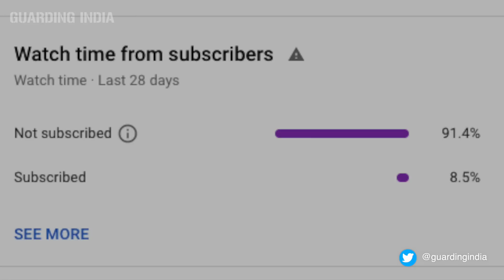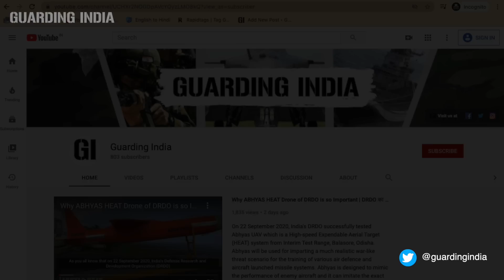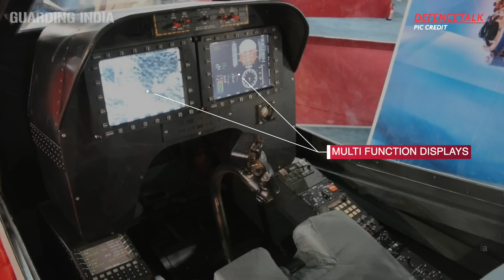Indian LCH Attack Helicopter Will defeat China and Pakistan | चीन और पाकिस्तान को रोकेगा भारत का LCH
LCH is the first ‘Made in India’ attack helicopter which has been designed and developed in India by state-owned Hindustan Aeronautics Limited. LCH has many stealth features that reduce its radar, visual, and noise signatures. LCH has impressive high-altitude warfare capability as it is the only attack helicopter in the world that can fly at 6500 meters and China has no answers to the LCH attack helicopter. In Aug 2020, all capabilities of HAL LCH were tested during the Ladakh standoff and LCH successfully completed all day and night missions. Team Guarding India hopes that in 2021 HAL LCH will be officially inducted in Indian Armed Forces. We are fully confident that ‘Made in India’ LCH will prove to be an extremely dangerous weapon and will be very effective in stopping any Pakistani or Chinese attack.

In This video, We have explained About HAL Light Combat Helicopter (LCH) capabilities in detail.

You may like to watch other popular Guarding India video at the following links :